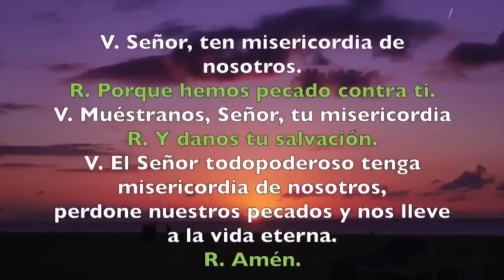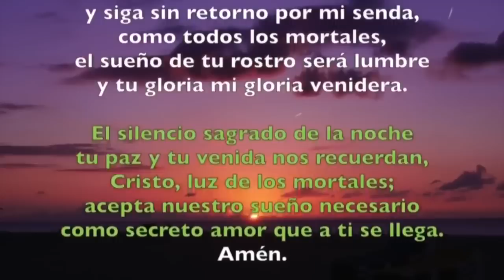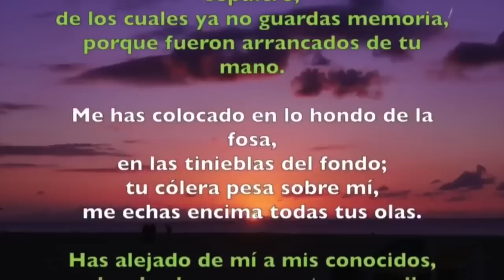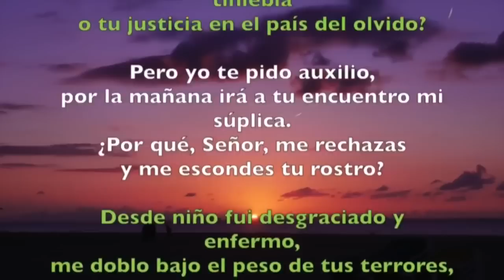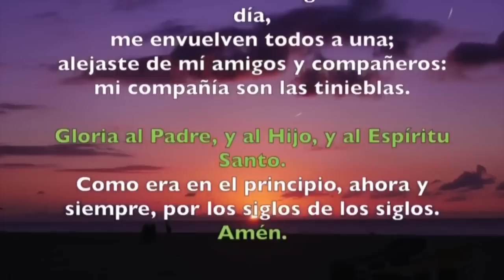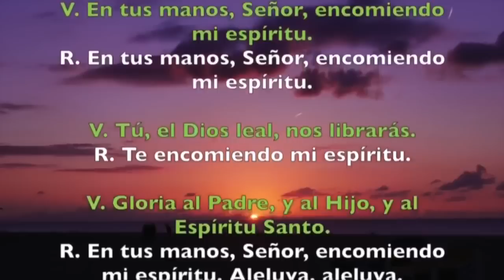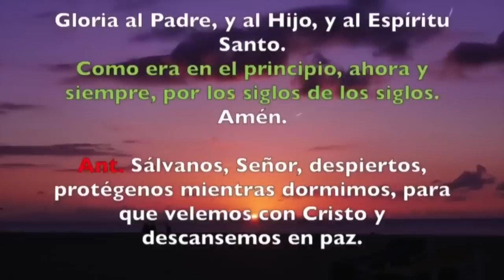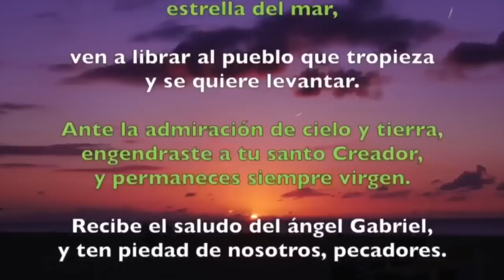Oración de la noche (Completas) VIERNES 27 DE SEPTIEMBRE 2019 | Padre Sam | Producción Crisol